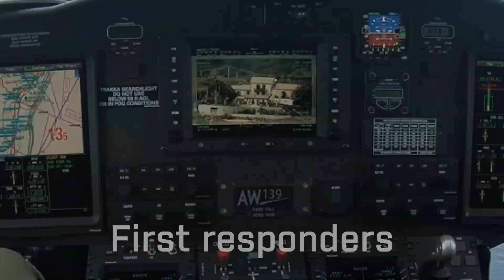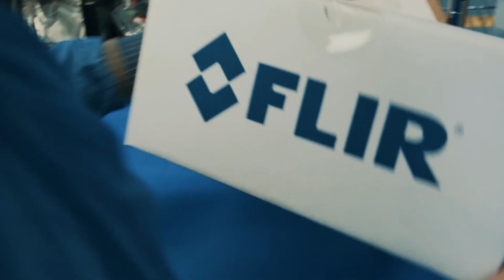FLIR is Ready for Your Mission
For over forty years FLIR has been committed to saving lives and livelihoods all across the world. Our solutions are designed to provide the most detailed information possible, by air, land, and sea. From search and rescue to safeguarding those who safeguard us.